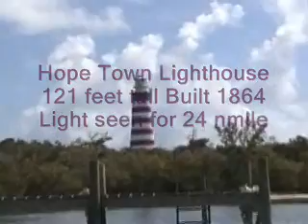Gloria & Stuey Go To Hope Town Abacos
My mother Gloria took a vacation to the Abacos in the Bahamas.   We stayed in Hope Town where the waters are clean and clear.